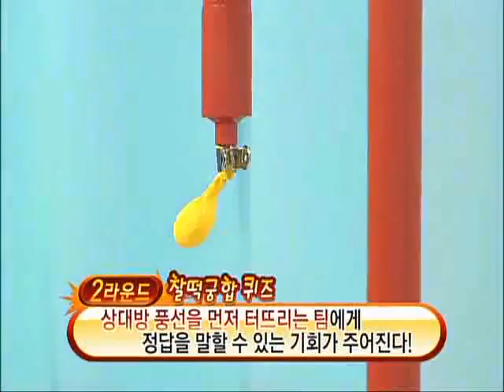퀴즈장사 만만세 - 제39회_#003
EBS, 퀴즈장사 만만세, 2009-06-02, 제39회

1라운드 친구야! 같이 가! 2라운드 훈장님이 떴다 3라운드 운명의 맞대결 4라운드 도전!퀴즈장사!

어린이를 위한, 어린이만의 新 개념 퀴즈 최강전!

"퀴즈장사 만만세"

전형적인 어린이 퀴즈 프로그램의 룰을 뛰어넘은 새로운 형식!
다재다능한 어린이들이 주인공이 되어 펼치는 숨 막히는 퀴즈 레이스!
짝꿍과 함께 힘을 합쳐 문제를 풀면서 협동심 UP!
탈락한 팀에게는 원하는 만큼의 선물을 가져갈 수 있는 기회까지...